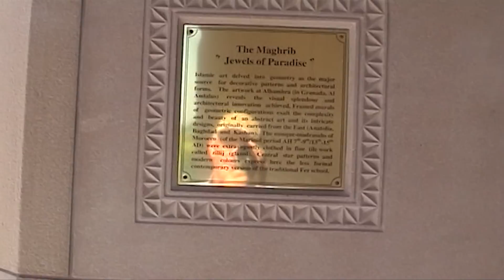OMAN - Asia - Sultan Qaboos Grand Mosque and Beijing Travel TV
During a visit to the Sultan Qaboos Grand Mosque in the Sultanate of Oman I met people from Beijing Travel TV who were making a film about Oman. This was in November 2005. My footage of that time is recorded in DV-format (16:9). During a second visit I recorded more, but then in HDV (1080i). I mixed parts of these two sets of footage together in this short film about the mosque. Most mosques are closed for non-muslims. But the Sultan Qaboos Grand Mosque (Muscat, capital area) is open for visits by everyone on 5 days a week during 3 hours each time.